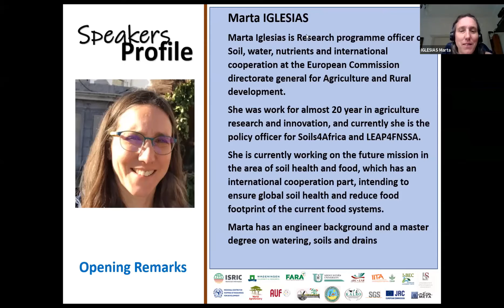Dr. Marta Iglesias: A Soil Info System for Food Security and Sustainable Intensification in Africa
Excerpt from the Soils4Africa webinar at the FNSSA Stakeholder Engagement Week (June 3, 2021)